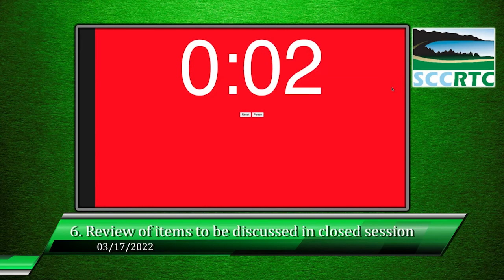Santa Cruz County Regional Transportation Commission 03/17/2022